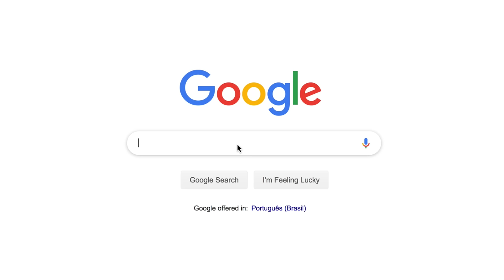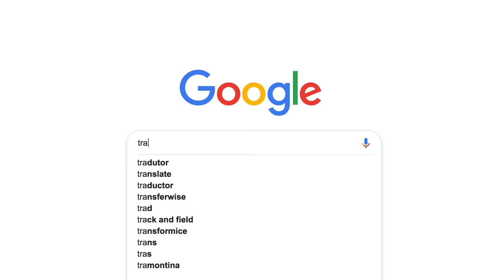O que é apropriação cultural? | Spartakus Santiago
Apropriação cultural é uma bobagem de militantes chatos do movimento negro ou é um problema sério? Branco pode usar trança, turbante e cantar samba? Entenda um pouco mais sobre isso nesse vídeo que reúne minha pesquisa sobre o tema.

Fontes:
Tecendo redes antirracistas: Áfricas, Brasis, Portugal
Livro por Anderson Ribeiro Oliva, Marjorie Corrêa Marona, Renísia Cristina Garcia Filice e Wanderson flor do nascimento

spartakus santiago